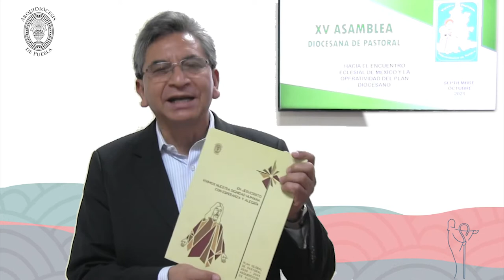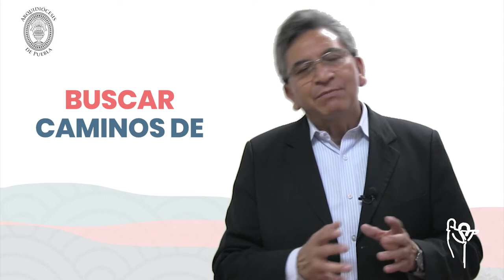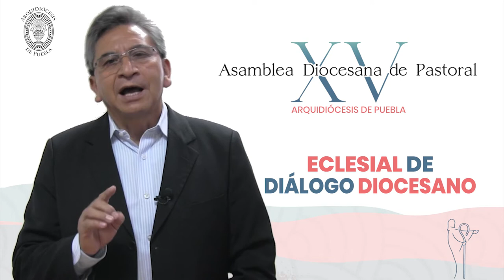Invitación a la XV Asamblea de Pastoral - Arquidiócesis de Puebla